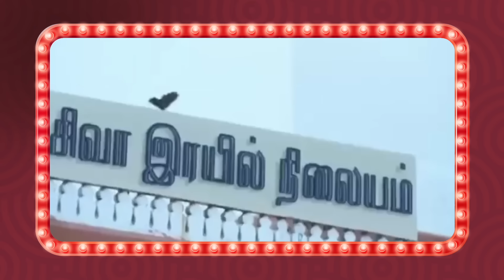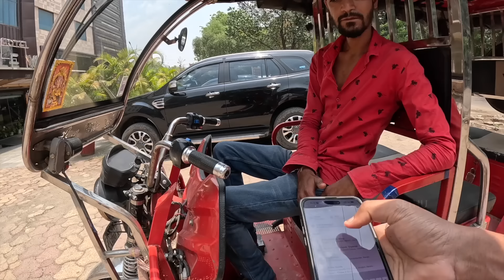MS DHONI Signed Bat 💛😍 *Emotional moment*